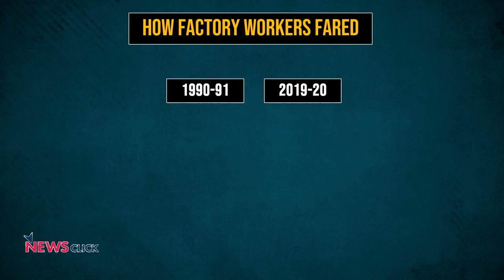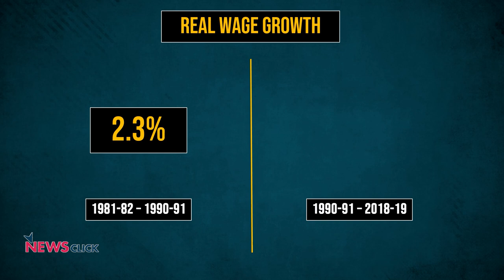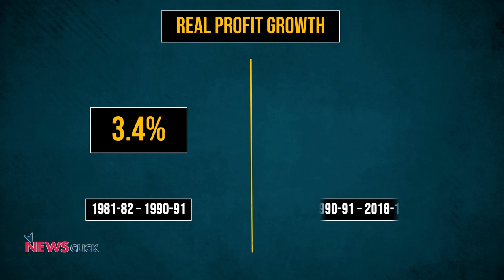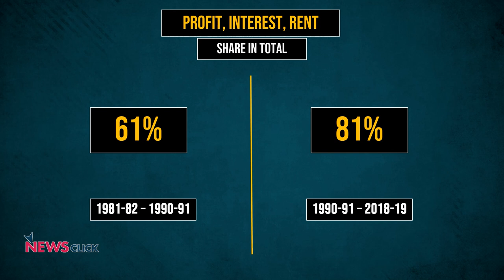1991 Liberalisation Crushed Workers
The latest government data show that the 1991 economic reforms increased inequality dramatically. Factory workers, whose real wages increased at 2.3% in the 1980s, saw a mere 0.5% annual growth in their wages post-liberalisation. The share of wages in terms of value added dropped from 39% in the 1980s to just 19% in the post-reforms phase. That means the reforms not only made India’s economy more unequal but also made things worse for the working class.